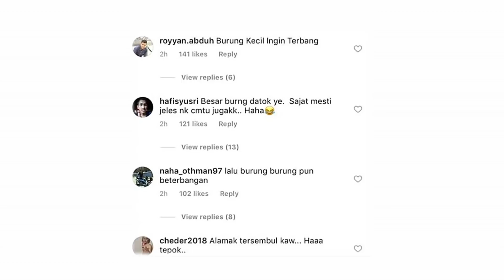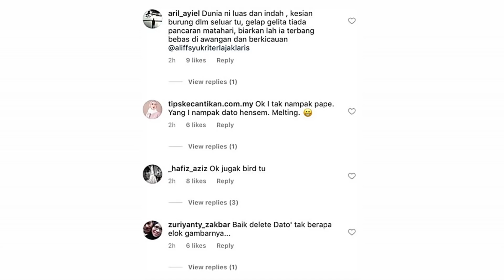"Tengah Stem Jangan Bergambar Datok" - Netizen Kecoh Nampak Tersembul di Seluar Aliff Syukri